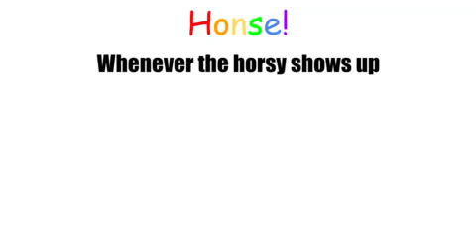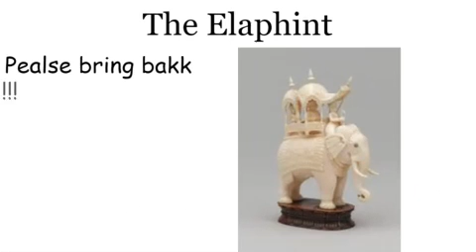Top 10 chess pieces!!!1!!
This is my top 10 chess pieses!
I AKSIDENTALLY TURND ON CAPSLOCK, HOW DO I TURN IT OFF, PLESE HLEP.